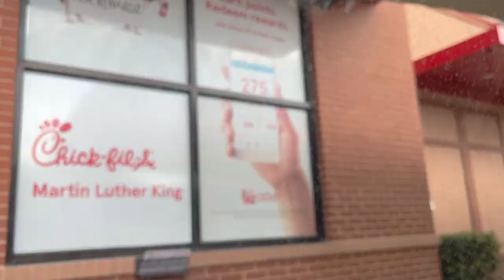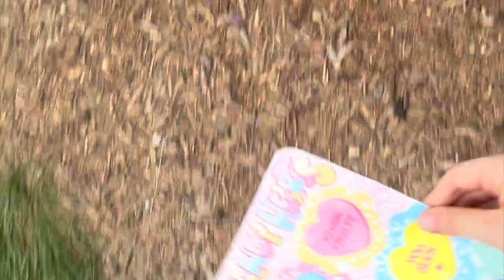🌸 Embracing Nature's Wonderland in Austin: Exploring the Lady Bird Johnson Wildflower Center 🌿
Welcome to a beautiful Tuesday @ Austin, Texas!

Joining our host family on a spontaneous adventure to the Lady Bird Johnson Wildflower Center was the best decision ever!

We wandered through vibrant fields of blooming wildflowers, and it genuinely felt like we were characters in a whimsical fairy tale. We had picnic that night, listened to live music and wandered through the trails.

We (Chen, my fellow YSEALI student entrepreneur, and I) unleashed our inner 8-year-old hearts as we played hide-and-seek among the towering sunflowers, posing for hilarious pics (sorry y'all can't show 'em) that captured our pure joy and laughter.

Endless thanks to my host mom Dr. Lesley Robinson and her family for showing me and Chen around Austin, Texas. Couldn't have asked for better proxy parents during our time @ ATX. More vlogs to come 🧡